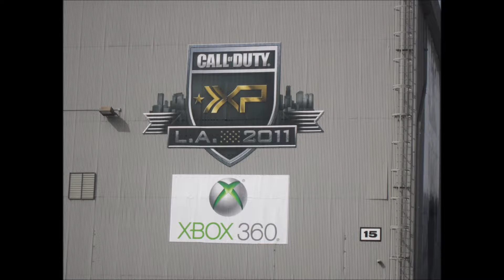COD XP!? Secret Package deliveries?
In this video I talk about the possibility of a COD XP Community event this year like the one that Activision had back in 2011 for MW3!